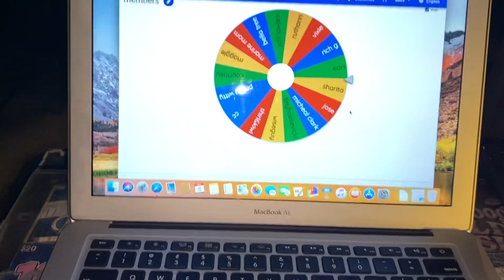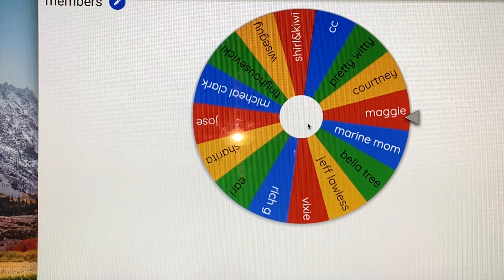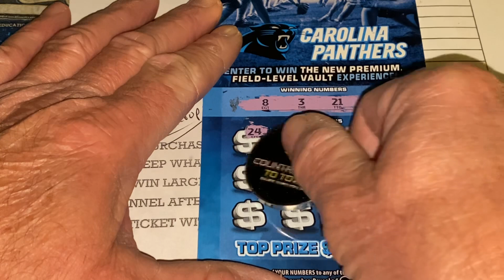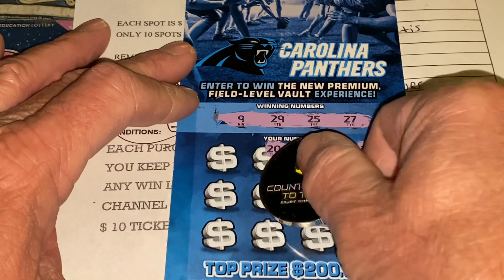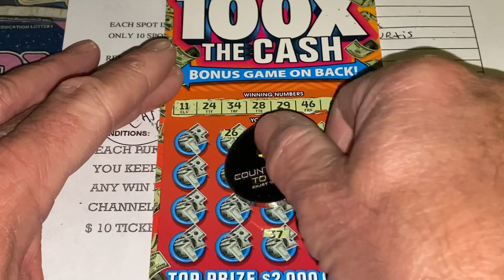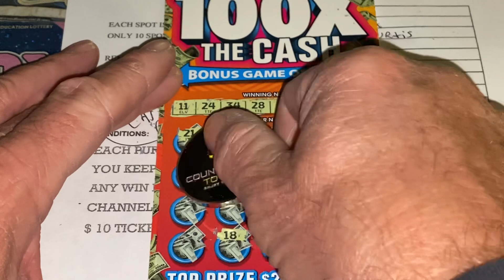MEMBERS GIVEAWAY AN UPDATE ON THE GAME. 🍀🍀🍀🍀🍀